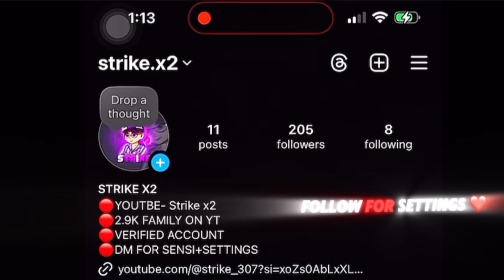Melhoř Comeback ☠️🍷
Hey, Thanx For Watching ! ❤️
Strike x2!

🎶 Songs: So long

thumbnail: ​⁠​⁠ Picsart
🌏 Server : India 🇮🇳 👻
📱 Celular: Iphone 14 pro max👾
📱 Editor: Capcut🍬

🕥Timecode🕣

TAGS🧨